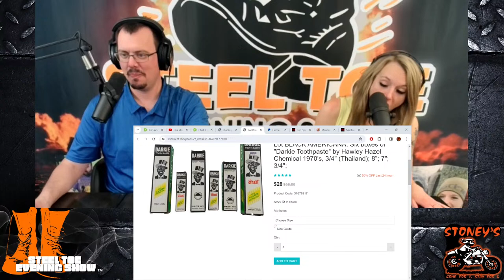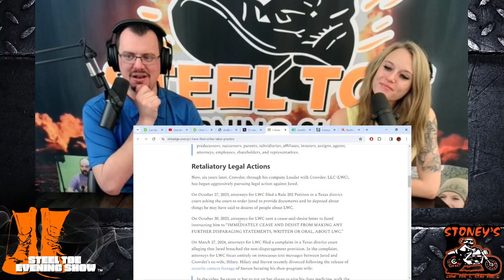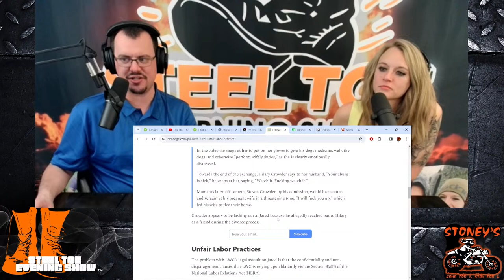Can April Fly Solo?! STES 04-01-24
Good Evening! It looks like April is going to take a shot at hosting this thing on her own for a little bit! Where is Aaron? Drug problem? Drinking? Swinging? Who knows?

There is a lot to talk about on tonight's show. Shakira finds the Barbie movie emasculating, MGK blacks himself out, Steve-O has heat with Bill Maher and Tori Spelling gets a divorce mid podcast.

This and much more on tonight's Steel Toe! Come on by and have a laugh!

Join our locals. Exclusive clips, 24 hour chat, and much more!

Steel Toe Coffee just for you! WHOLE BEAN AND GROUND BAGS! April's Magic Bean AND Steel Toe Select Anniversary now available! Shipping included.